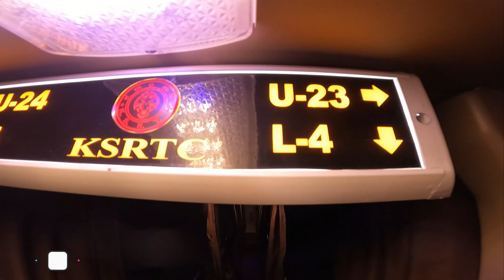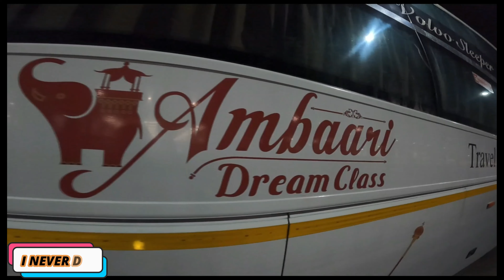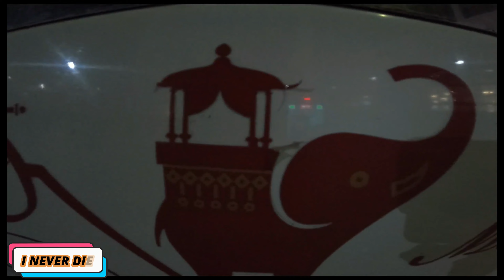Bangalore to Mangalore KSRTC Ambari dream class cabin ride in MG Stars with Dense Fog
Watch my bus journey from Bangalore to Udupi by KSRTC Ambari Dream Class Volvo B11R AC Sleeper bus. Ambari dream class are multiaxle buses of KSRTC that particularly run from Kempegowda bustand Majestic. You can book the Ambari dream class bus tickets from their This is my first time journey with Ambari dream class AC Sleeper.
 Bus timings is 10:12 pm bus from Majestic and is scheduled to reach Mangalore by 6 AM & Udupi by 7.30AM & Kundapura by 8.30AM. However, we reached Udupi at 8 am because of the bad roads on the way. The fare of this bus is Rs.1,100 which is higher than Airavat Club class.  The distance between Bangalore to Udupi is 410 kms approx and takes 9 - 10 hours to reach. The route is through Shiradi Ghat and as usual Volvos cant run on the bad roads.